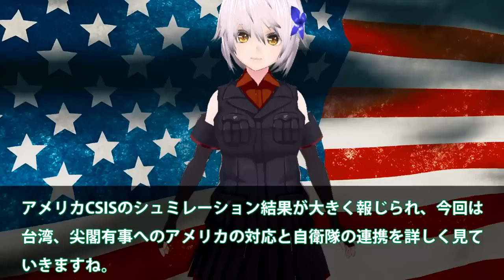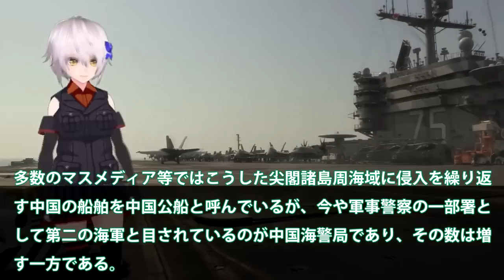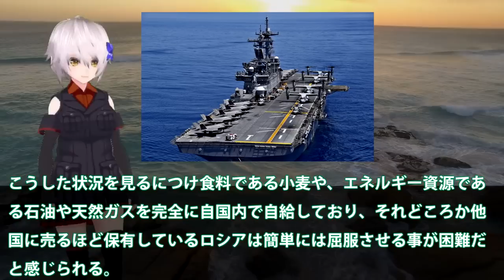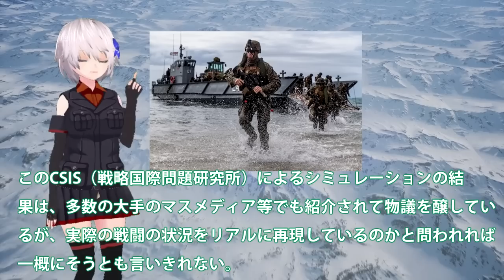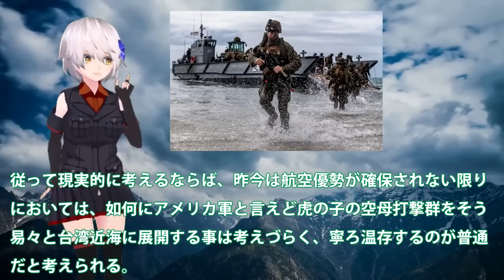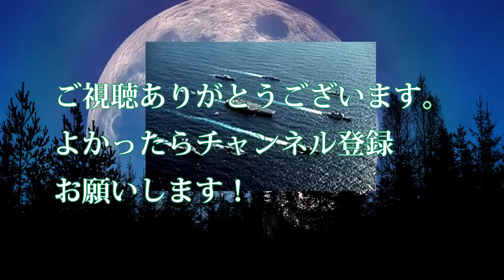米海兵隊5空母打撃群を日本へ配備か！台湾と尖閣上陸作戦阻止するべし？中海軍遼寧・福建打撃群がポンコツ・・・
関連動画
【400万再生突破】“台湾戦争” 回避できるか・・・【総集編：豊島晋作のテレ東ワールドポリティクス】福建
【LIVE】ウクライナ侵攻 最新ニュース★随時更新【ロシア ウクライナへ軍事侵攻】ANN/テレ朝
“台湾戦争”とウクライナ戦争～日本の教訓とは【豊島晋作のテレ東ワールドポリティクス】
台湾有事の最悪シナリオとは？ペロシ議長の訪問と将来リスクを緊急解説【豊島晋作のテレ東ワールドポリティクス】（2022年8月3日）
【危機】「平和ボケだ。日本の危機だと思わなきゃ」ロシアのウクライナ侵攻で中国にも動き？台湾を攻める前に沖縄が？日本の安全保障を憂う｜アベプラ《アベマで放送中》

引用・転載「出典：海上自衛隊ホームページ」
引用・転載「出典：航空自衛隊ホームページ」
引用・転載「出典：陸上自衛隊ホームページ」

台湾戦争と日本の台中戦略を考える【豊島晋作のテレ東ワールドポリティクス特別版】テレ東BIZ１周年感謝祭（2022年6月7日）
【基地】「台湾侵攻は尖閣有事、つまり日本の戦争だ」非武装による平和が理想？ひろゆき＆八重山日報と考える沖縄の在日米軍基地｜《アベマで放送中》
【高市早苗が激論】ウクライナ侵攻で日本はどう変わる？【自民党の衝撃プラン】
【タカオカ解説】中国が軍事演習で晒した“手の内”から見える台湾侵攻の戦略と日本をけん制する本当の理由